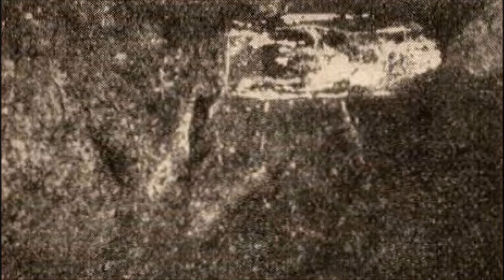Dinosaurs were Lost in Space - History Out There S4 E5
It’s a little-known fact that dinosaurs return to the space where they died. Or so it seems in one historic city where Jurassic fame has passed it by.
Series 4 Episode 5 told live on West Bremer Radio.